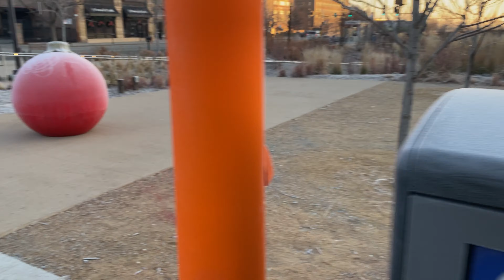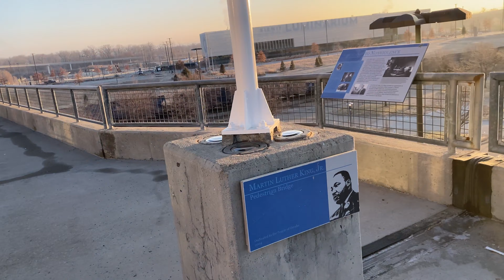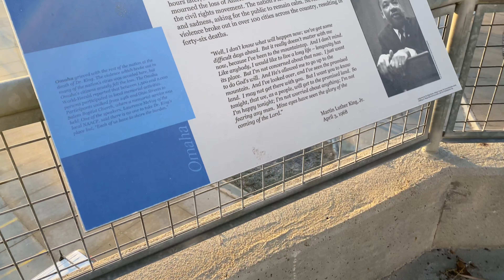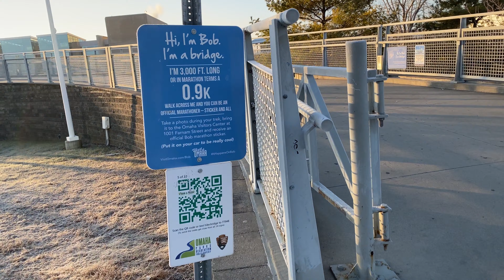Exploring Omaha: Exploring the Bob Kerrey Pedestrian Bridge and Tom Hanafan River's Edge Park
Shot on the morning of 01/03/2023
22F Outside
Always shot in 4k